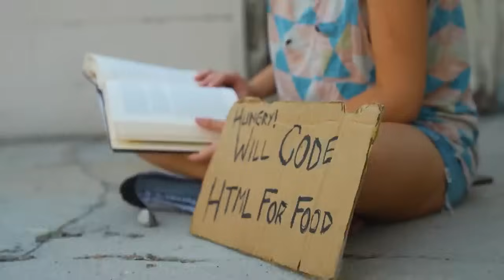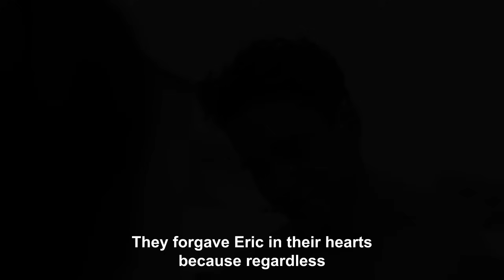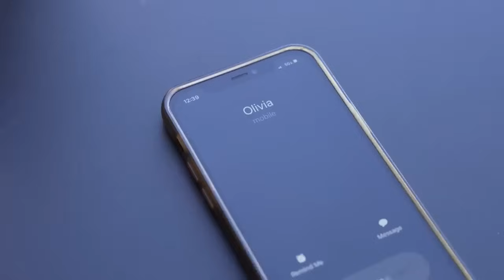Homeless Woman Rejects Millionaire | Sameer Bhavnani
/atstdtft
 /officialsameerbhavnani